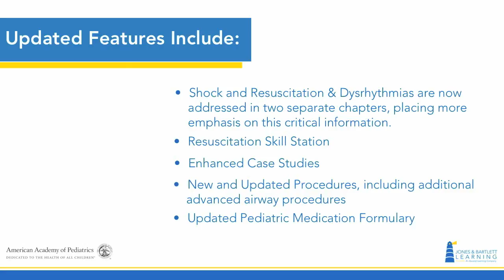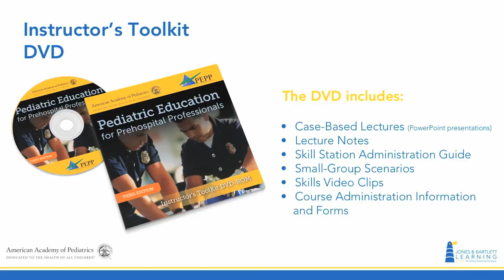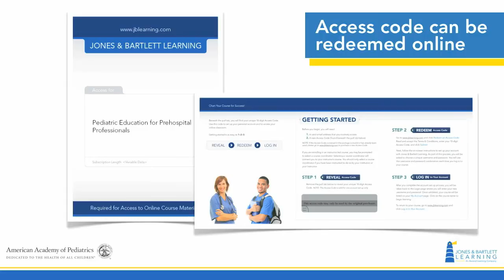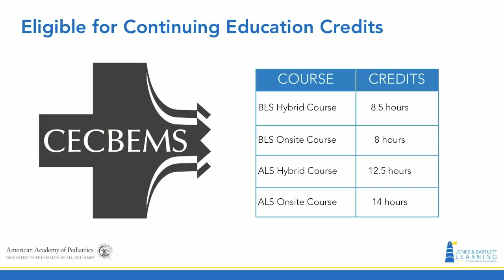Pediatric Education for Prehospital Professionals | Jones & Bartlett Learning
Pediatric Education for Prehospital Professionals, 3rd edition by Jones & Bartlett Learning